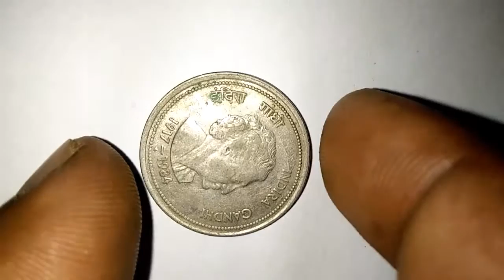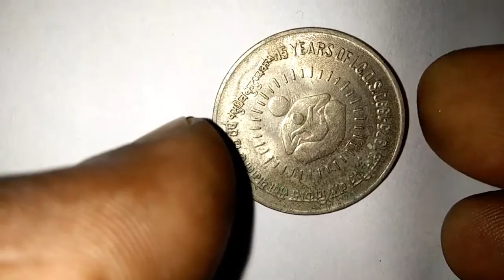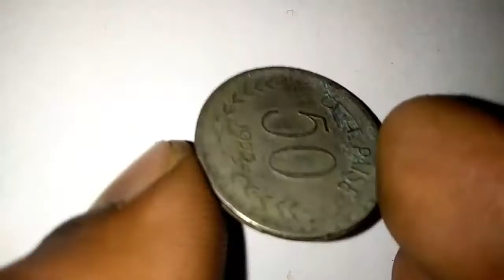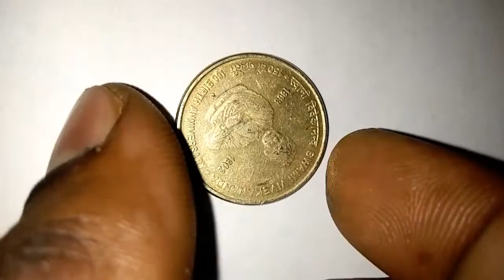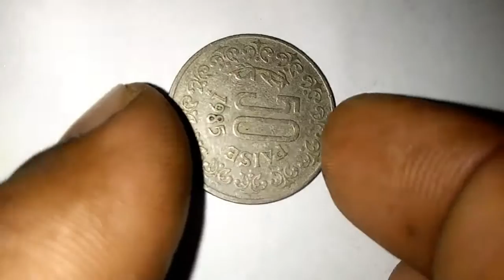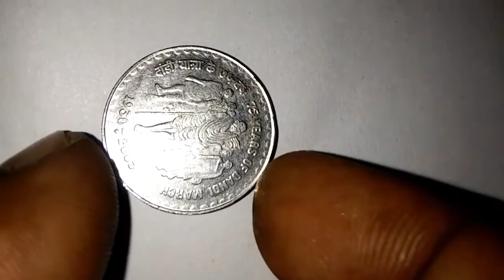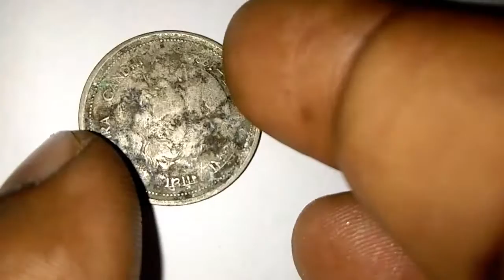Rare indian coins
Availavle on e-bay.in